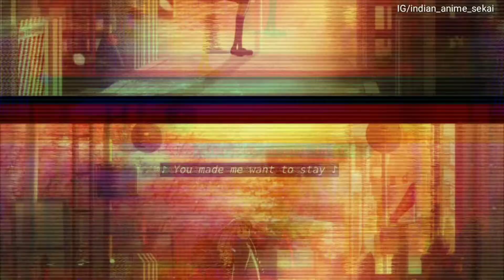Your lie in April AMV | Shigatsu wa kimi no uso | powfu - death bed AMV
hey guys if you like my video then please support drop your comment and follow our instagram page for daily anime memes

NOTE: This AMV are made with non-profit or does not represent another company. This is purely made for Naruto Fan, Bleach and other Anime. Credited to TV Tokyo and Association.** 'Copyright Disclaimer Under Section 107 of the Copyright Act 1976, allowance is made for 'fair use' for purposes such as criticism, comment, news reporting, teaching, scholarship, and research.